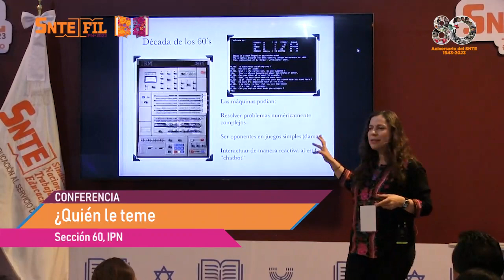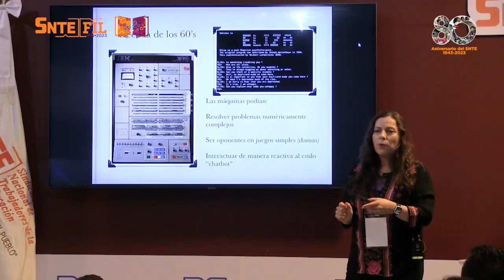FIL IPN 2023 ¿Quién le teme a la ingeligencia artificial?